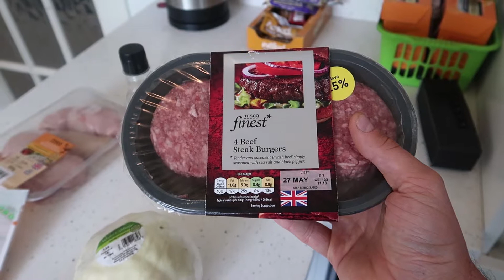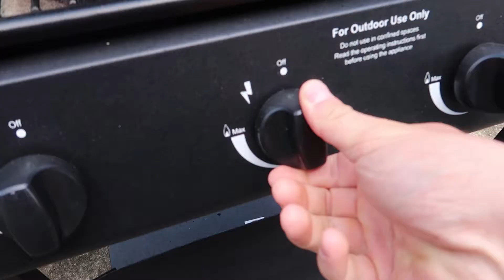Family BBQ Food Prep & Kids Play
Today we had a family bbq so come and check out our family bbq food prep and see the kids play. It was a lovely sunny day in the south of england, and we do enjoy a good family barbecue. we thought we would make a quick family bbq vlog and give you some family barbecue ideas. We made some nandos chicken on the bbq and show you our food preparation and cooking.

Welcome to the 100mph Family Vlog. We are a family of 5 based in the UK. We are Jim (Dad), Shar (Mum), Oscar, Henry & Jaxon.

We upload daily vlogs and talk about family life, home education, natural health, travel & UK attractions.

We hope you enjoy our adventures.

- Instagram.com/100mphfamily